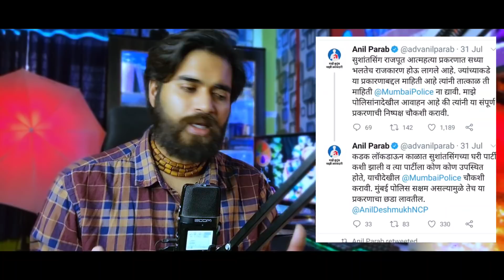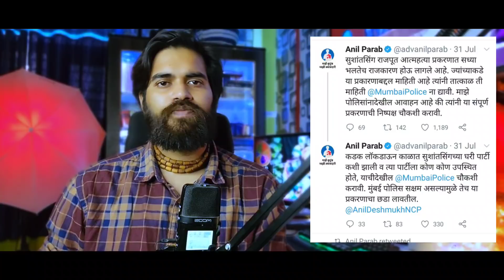Sushant Singh Rajput 13th night Minister's son was present |Why Parambir Singh ignored it?Anil Parab